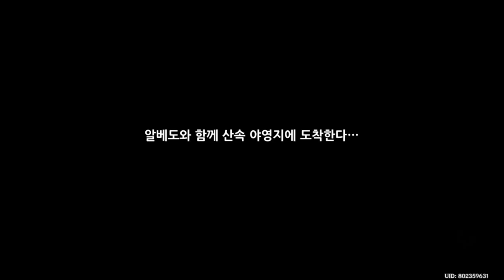눈보라 속 그림자 제2막 겹겹의 검은 그림자 - 원신 Genshin Impact